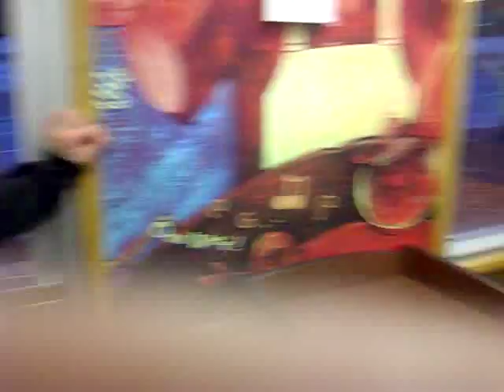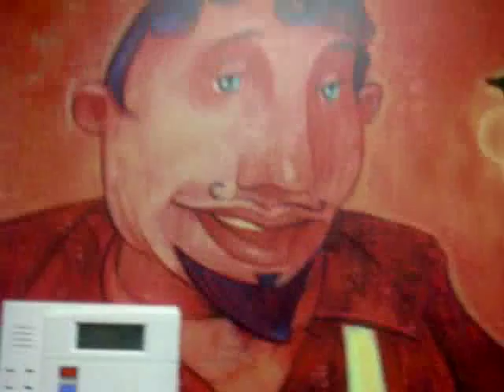Kenny Casanova unmasks Shockwave The Robot @ Popeyes Cheap Chicken Sale Troy NY 2011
The Wrestlemania of Fried Chicken was upon us... The 2011 Popeyes Payday Cheap Chicken Day in Troy, NY !!!   Kenny Casanova, Bert Williams and a skinless Shockwave The Robot without robot gear on, wait in line with some real winners, all in the name of golden fried sweetness.

This footage is priceless for super marks as prowrestler Shockwave The Robot is filmed WITHOUT his mask, breaking kayfabe. However, dropping the character on camera was all worth it in the end.

The line hooked around the entire store. We waited for almost an hour to experience eight pieces of heaven for only $4.99. Once we made it to the front of the lengthy line of losers, we did what no other cheap bastard was willing to do; we opened our boxes and ate our suculent scrumptiousness right in the "dining room."  The Popeyes Cheap Chicken Challenege was on. I ate 6 pieces, to Bert and Shockwave's mere filthy four. - Winner Winner Cheap Chicken Dinner.